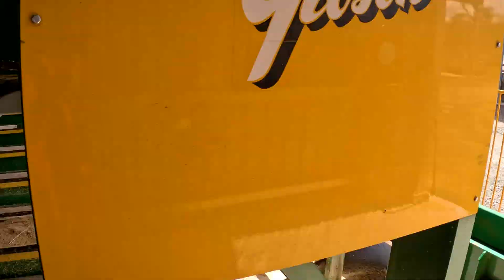AE Gibson & Sons Sawmilling Equipment & Machinery at Wade Sawmill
AE Gibson & Sons is an Australian owned design & manufacturer of sawmilling equipment & sawmill machinery, materials handling, general engineering, automation and robotics.

We are pleased to have worked with the team at Wade Sawmill for many years along with the ongoing expansion of their plant using Gibson sawmill machinery and solutions. We recently caught up with the team and took a glimpse into their sawmill plant based in Maryborough.